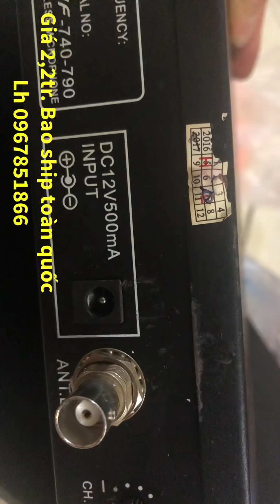Mic bãi đài loan. Có tự ngắt. Hàng siêu đẹp. Giá 2,2tr. Bao ship toàn quốc. Lh 0967851866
Các anh chị mua hàng lần đầu vui lòng cọc giúp e cái thẻ vietel 50k
Mic hát rất chất lượng. Tiết kiệm pin và ít khi lỗi vặt. Lh e hoàng. 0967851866
Hòn gai. Hạ long. Quảng ninh !!!